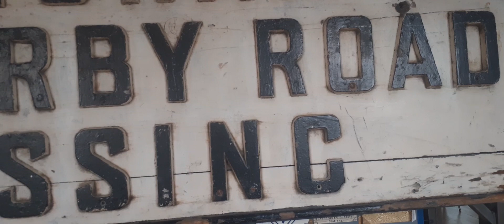10 October 2023